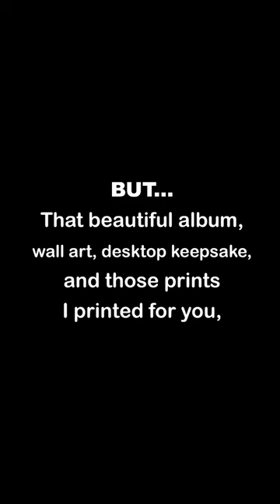Investing in Collections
My heart has been BROKEN over and over by these words...
"I never got around to printing anything from 'Johnny's' session".

Me: CRINGE!

Y'all, a lot of work goes into planning your child's senior session (or at least I put a lot of work into it). Your child has completed many years of hard work in school. Let your photographer print for you and just have it done already!  Your kid deserves it and so do you!

My albums and products are amazing. I'll prove it to you!